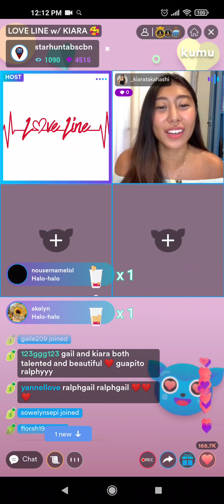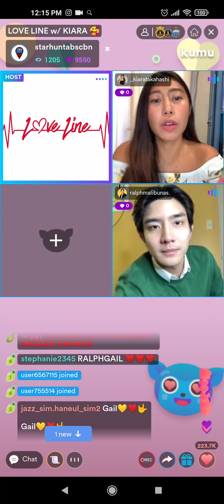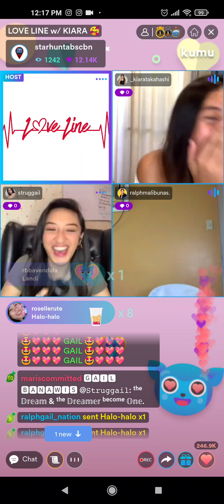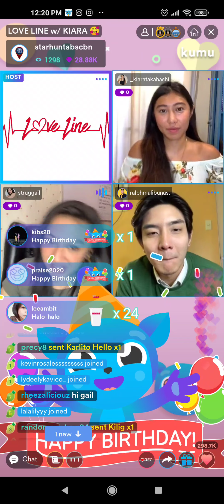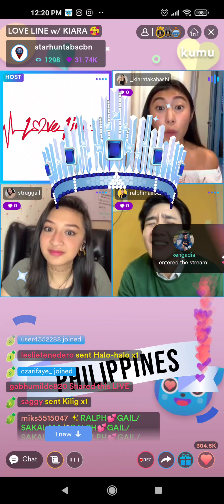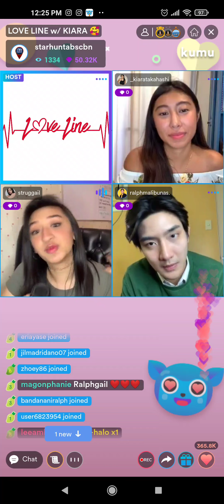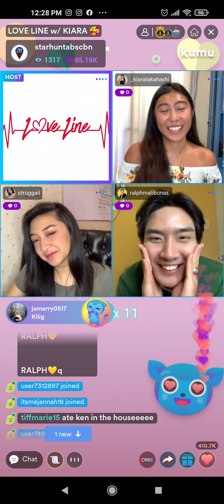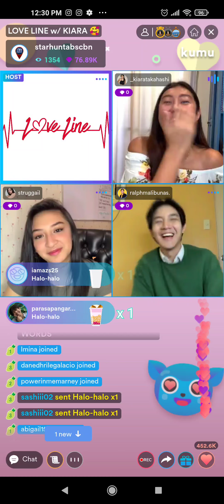RALPHGAIL NAGPAKILIG SA LOVE LINE NI KIARA | RALPH AND GAIL KUMUSTA NA NGA BA ANG PUSO NILA? 😍💛♥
Kilig Friday! RalphGail on kumu Love Line